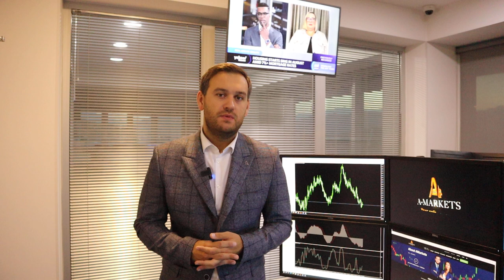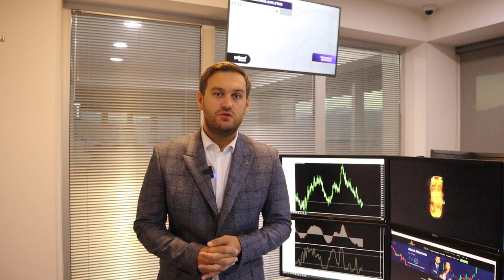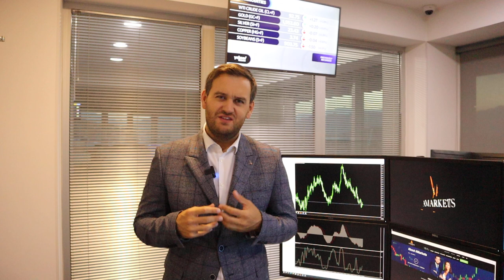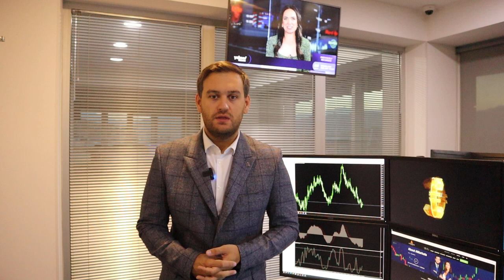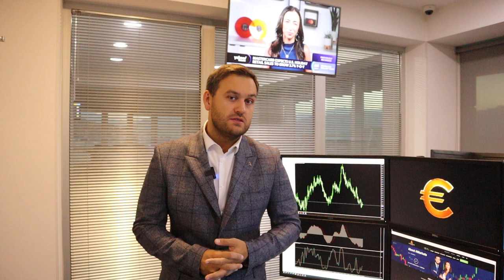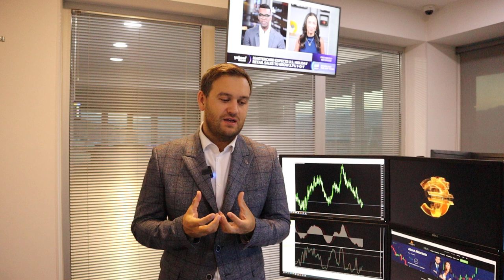Как заседание ФРС повлияет на доллар? | AMarkets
Как заседание ФРС повлияет на доллар, что решит американский регулятор, будет ли повышение ставки в ноябре, прогноз по евро, о технической коррекции нефтяного рынка, почему стоит зафиксировать результат по паре USD/CAD, как инфляция в Англии повлияет на решение Банка Англии по процентной ставке, как долго будет расти пара USD/JPY